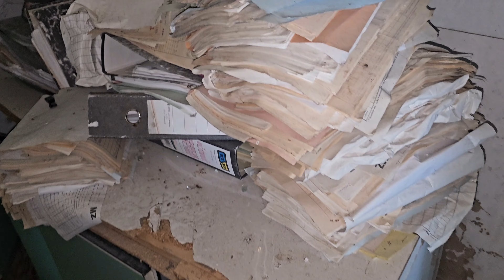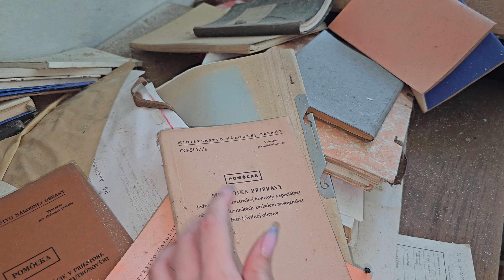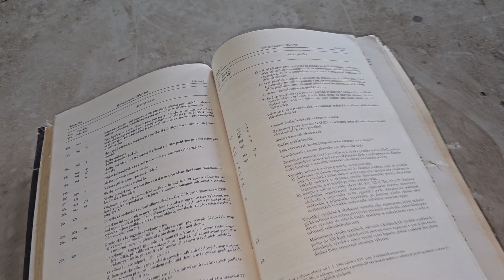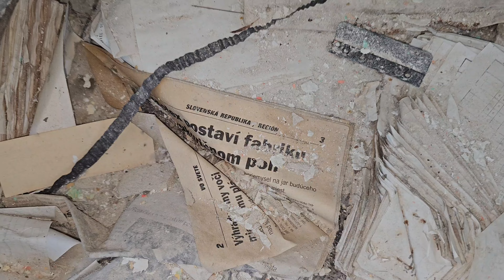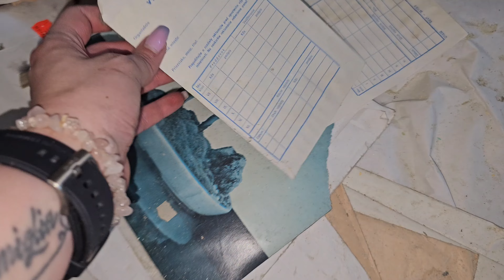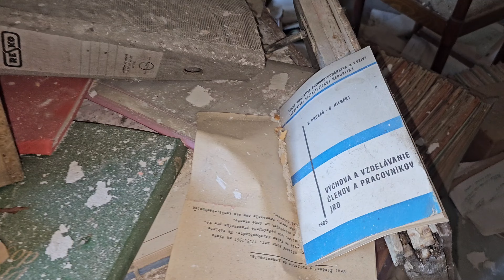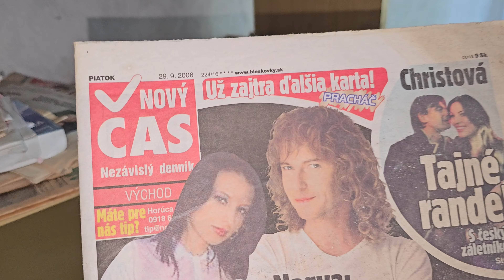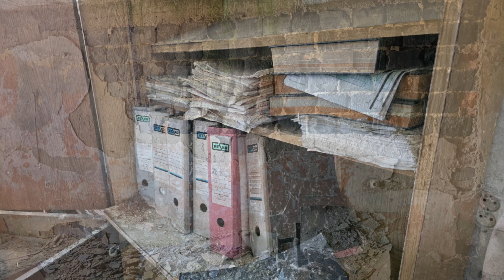JRD - Našli sme kopec vojenských materiálov!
Ahojte!
Vítam vás u nového videa. Dnes sa nachádzame v administratívnej budove Jednotného roľníckeho družstva v malebnej dedinke na východe Slovenska.

Podme sa spoločne pozrieť na to, ako celá budova dopadla, prečo sa spoločnosť dostala do likvidácie a v akom stave ju ľudia nechali.

Nič z videa nenapodobňujte a rozhodne sa podobné miesta nechoďte sami.

Podporte aj skvelých ludí s úžasnou tvorbou:
úžasného: @gabi_urbex 🥔
skvelého: @momentofurbex 🍀
vysielačo lovca: @Vladky-Urbex 🗼

Kamera: Samsung Galaxy S23ultra
Postprodukcia:Filmora Pro
Náhľad: Canva Pro
Hudba: Saya